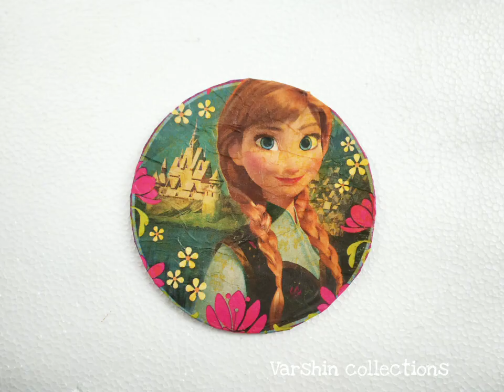Decoupage Tea Coaster DIY | How to make Teacoaster with decoupage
This video shows tutorial to make Tea coaster with Decoupaged tissue paper. Completely handmade at home with best out of waste.

Requirements

Decoupage tissue paper
Scissor
Glue decoupage
Circle cutter
Cardboard